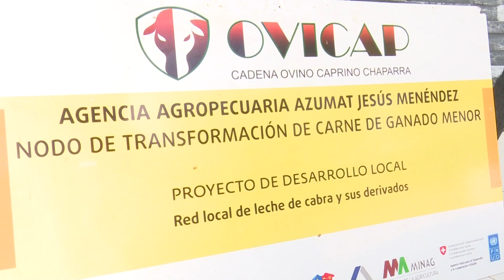Se prepara JesúsMenéndez para el acto provincial por el Día de la Rebeldía Nacional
El municipio de Jesús Menéndez será la sede del acto provincial por el 26 de Julio en Las Tunas. Sobre los resultados económicos y sociales que avalan la celebración del Día de la Rebeldía Nacional en ese territorio nos actualiza el siguiente reporte.